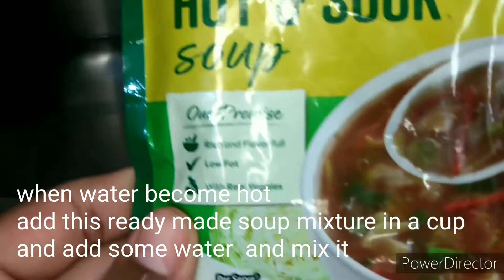instant soup#hot and sour soup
Salam to all very yummy and  eassy recipe... and ready in almost 20 min..